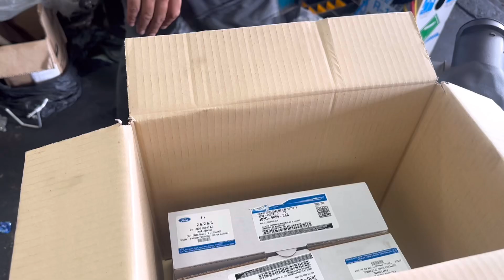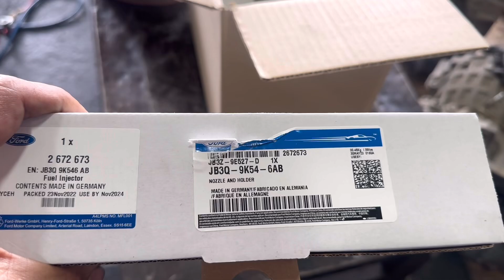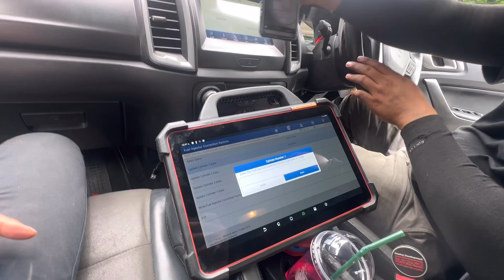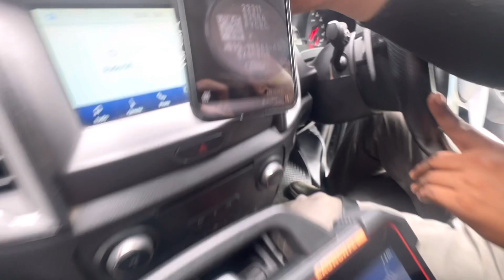จบแบบสวยๆFord Raptor ทำเครื่องยนต์เสร็จต่อด้วยหัวฉีดเสียงเครื่องเนียนกริ๊บเหมือนใหม่เลย@Chang-Tum